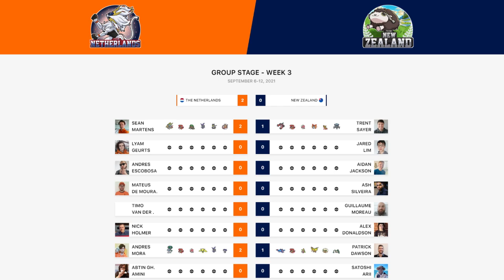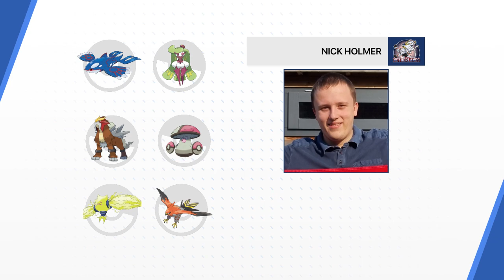Alex Donaldson 🇳🇿 vs Nick Holmer 🇳🇱 - Group Stage - 2021 World Cup of Pokémon VGC